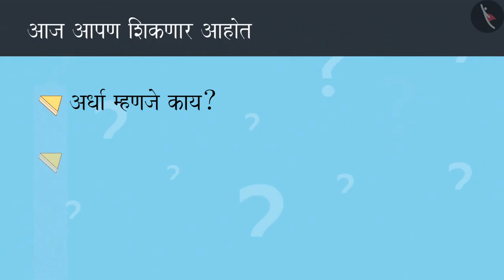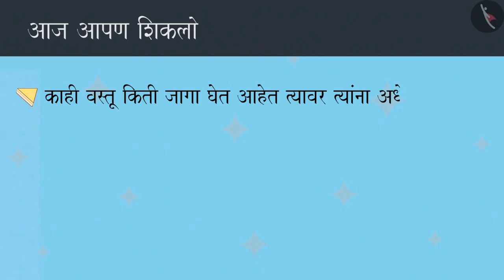अर्धा (1/2)|Part 1/3|One-Half (1/2)|Marathi|Class 4